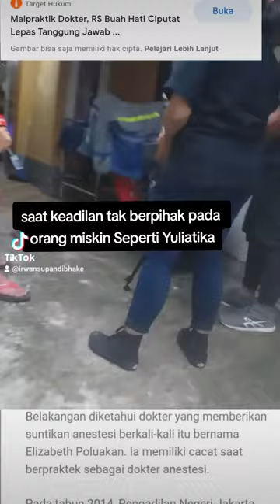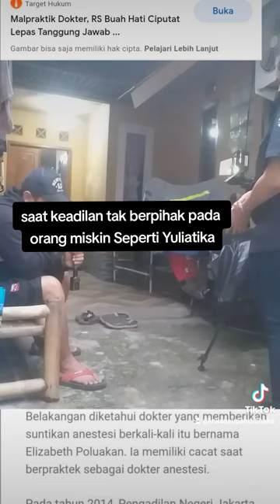Dr anestesi yg sdh merampas & menghancurkn ,Yulia korban ke 2 dari dr.anestesi elizaberth palukan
menolaklupa kisah yg di alami yuliantika usai bersalin di rs sakit buah hati ciputat tangerang banten akibat kelalaian dokter anestesi menyuntika yuliantika berkali" hingga pasien mengalami lumpuh atau mati rasa sampai saat ini kedua kaki nya pun tdk bisa merasakan apapun dokter anestesi yang menangani yuliantika dokter anestesi yg bermasalah.sehingga yuliantika menjadi korban ke dua .dokter janji kan akan bertanggung jawab tetapi janji palsu.yuliantika dua bulan di rs menunggu janji pihak dokter dan rs.akibat kelalaian terhadap pasien yuliantika sehingga menyebabkan ke lumpuhan.
Ingat kalian di sumpah.kalian tidk punya hati nurani dan prikemanusiaan.bukan mencari solusi.tetapi ketidak adilan yg yuliantika dapatkan.ingat yuliantika dengan keyakinannya do'alah yg hanya yuliantika miliki.biarkan hukum dan keadilan allah swt yg mereka hadapi.mereka bisa berbuat apa saja.tapi allah swt maha adil.dan kebenaran.akan kembali kepda kebenaran allah swt.ingat do'a orang yg di zolimi allah swt kabulkan.yuliantika tidak minta banyak dan tdk macam - macam.menunggu janji di rs dua bulan di pisahkan dengan pasien bersalin lain nya.seakan - akan di rs tersebut tdk ada pasien yg sedang menderita atau cedera medis.resum medispun sampai saat ini pihak rs tdk berikan.bukan mediasi atau solusi yg yuliantika tunggu " selama dua bulan termakan janji palsu.yg di dpt intimidasi.di tangtangin main hukum di bawakan pengàcara nya.yuliantika orang tdk punya di hadapi pengacara atau hukum.tapi yg yuliantika punya hanya berdo'a kpd allah swt akan.membuka satu persatu keadilannya.tinggal munuggu sabar hukum dan keadilan allah swt lah yg mereka hadapi.aamiin yuliantikakorbanrsbuahhaticiputat.

AKU YULIANTI KORBAN KE DUA DARI DOKTER ANESTESI YANG BERMASALAH.AKU YULIANTIKA MEREKA MEMBUAT KU KEHILANGAN ATAS KELALAIAN YG DOKTER ANESTESI LAKUKAN SEHINGGA AKU MENANGGUNG LUMPUH AKU YULIANTIKA KORBAN KE DUA ATAS KELALAIAN YG DOKTER ANESTESI BERBUAT TERHADAPKU KINI KU HANYA TAK BERDAYA SEDANGAKN DOKTER TETAP BERKELIARAN SEDANGANKAN AKU HARUS MENANGGUNG BEBAN HIDUPKU LUMPUH.DOKTER TAK BERTANGGUNG JAWAB.INGAT KUTUKAN TUHAN MENANANTIMUDOKTER

Yuliantika kini terbaring lemah di rumah sederhananya. Kebutuhan rumah tangga terbengkalai tak terurus. Ia juga harus kehilangan pekerjaan sebagai kasir di Apotek K24 Jauh sekali Yuliantika terpisahkan dengan aktivitas sosial di masyarakat. “RSIA

RSIA Buah Hati Ciputat telah merampas karir dan kehidupan Yuliantika. Sekarang Yuliantika tidak lagi bisa kembali ke tempat kerjanya. Dia juga tidak dapat lagi beraktivitas di masyarakat dengan normal,”

Sampai saat ini resum medis  yuliantika tak kunjung di berika oleh pihak rs buah hati ciputat tangerang selatan banten.jika tdak terjadi kelalaian yg mengakibatkan yuliantika lumpuh atau memang tidak bersalah.berikan lah resum medis yuliantika.semoga allah swt mengazab.meraka para pihak rs dan doktet anestesi yg terlibat akibat kezoliman atau kelalaian yg mengakibat kan yuliantika lumpuh.apalagi yg mereka hadapi hukum dan keadilan allah swt yg maha adil.dan maha mengetahui sedangkan.kamu para pihak zolim tdk mengetahuinya